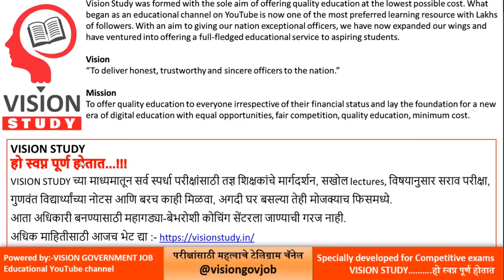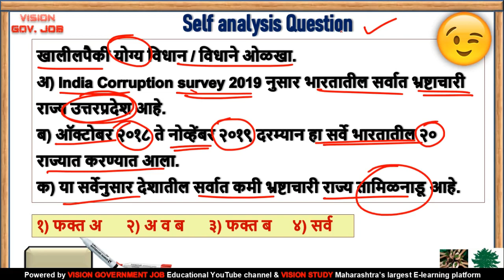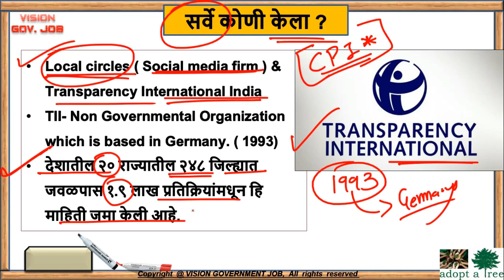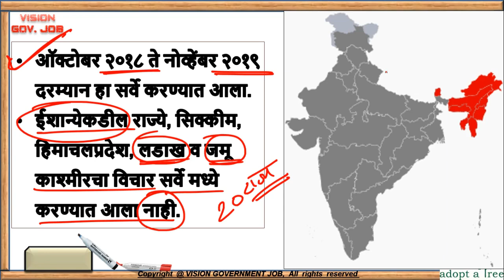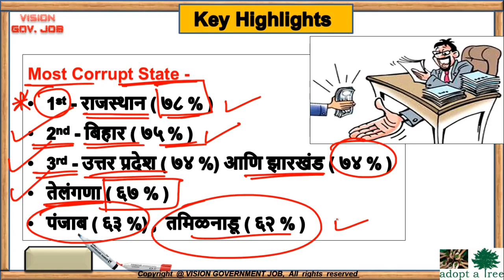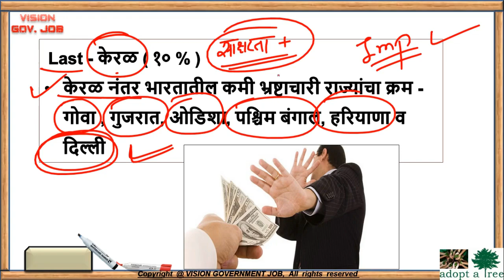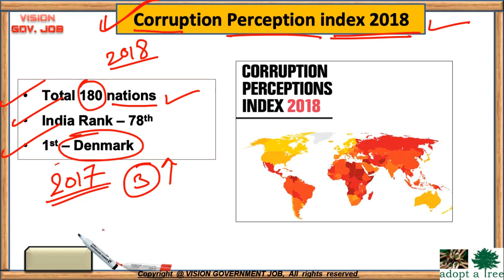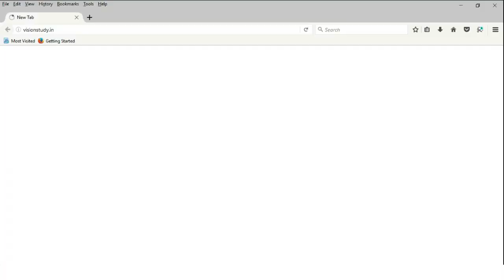😢 भारत भ्रष्टाचार सर्वेक्षण| India corruption Survey Imp Current affairs for mpsc upsc combine exam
😊 VISION COMBINE EXAM E-CLASS📚🙏
★☆★ADMISSION LINK★☆★
😊 VISION STUDY TEST SERIES📚🙏
★☆★ADMISSION LINK★☆★
खाली दिलेल्या लिंक वरून MPSC Time table डाउनलोड करून घ्या.